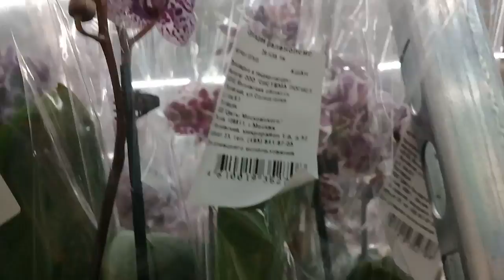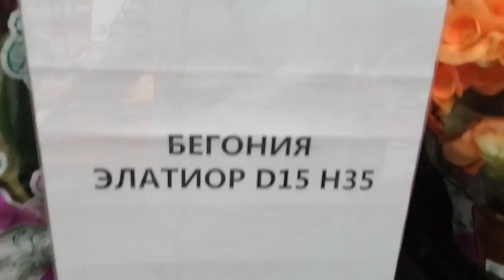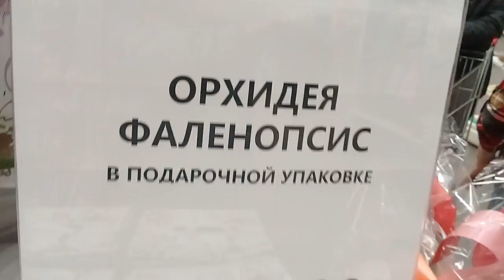Обзор орхидей в Ашане